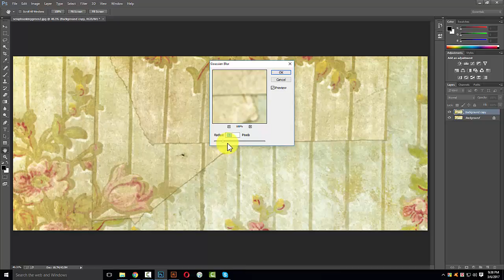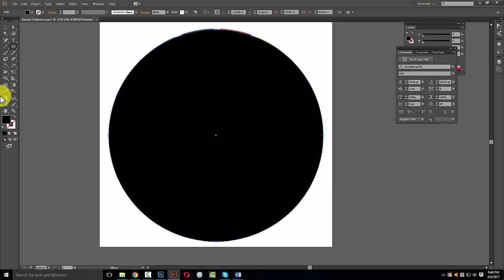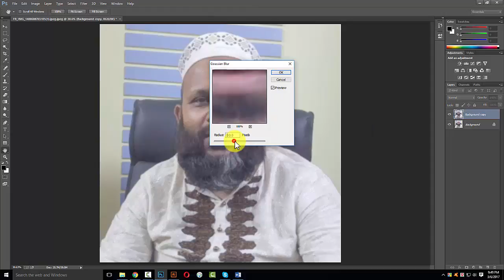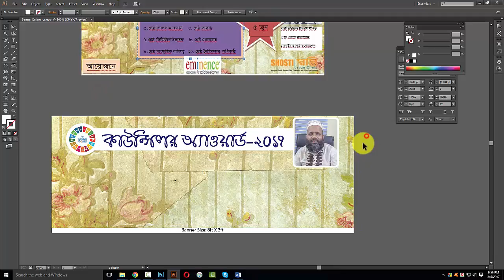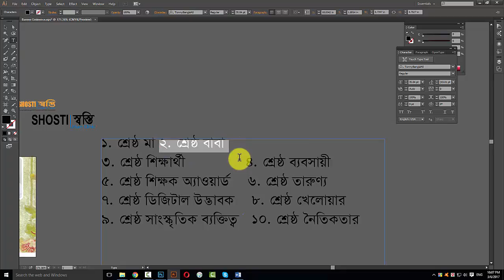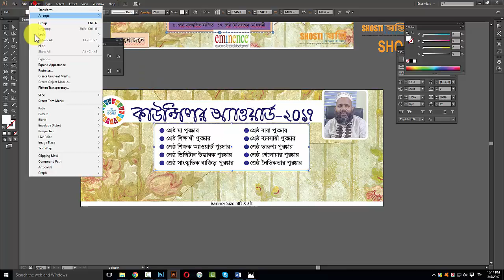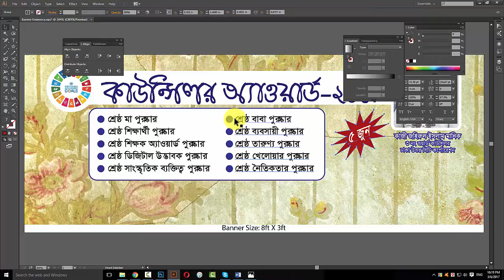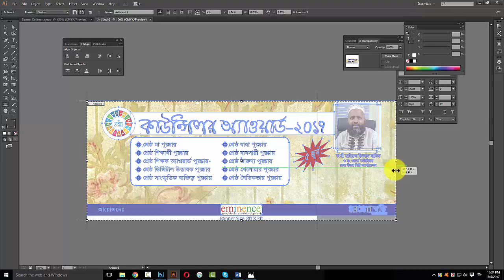Adobe Illustrator Tutorial How to Make Banners